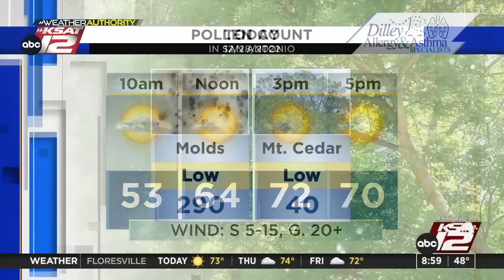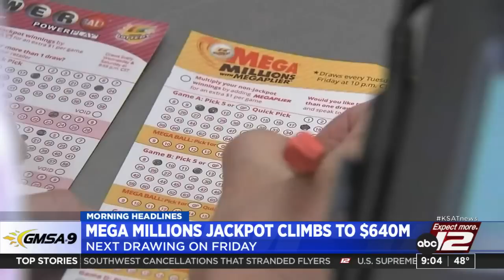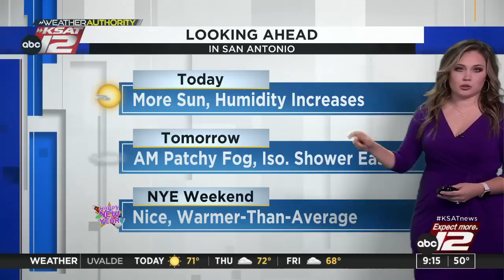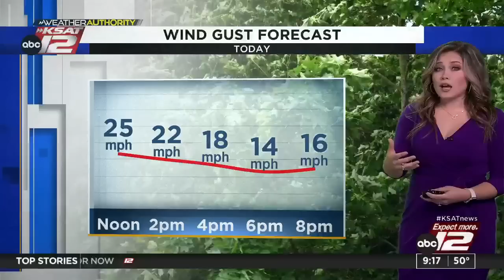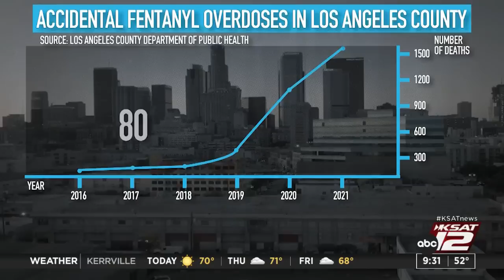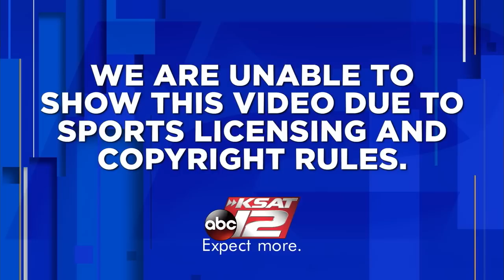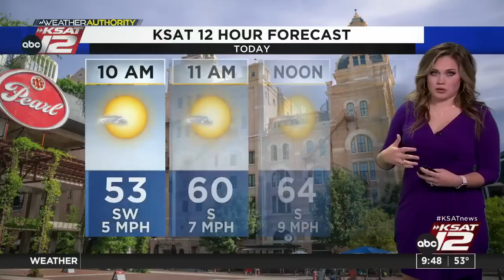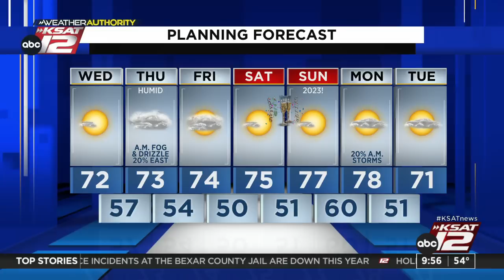GMSA at 9 a.m. : Dec 28, 2022